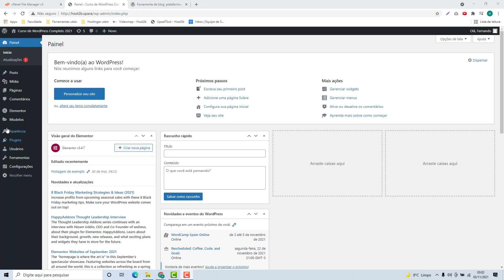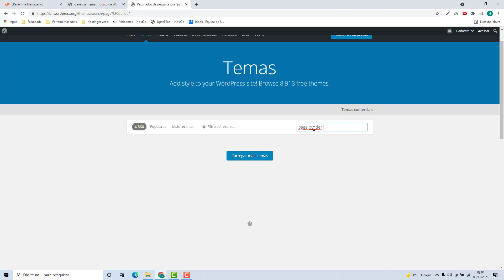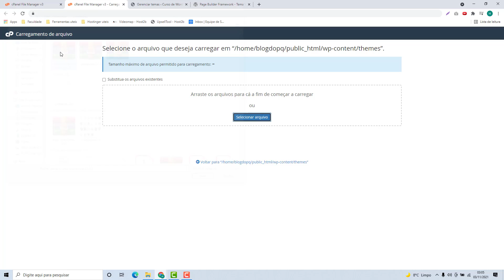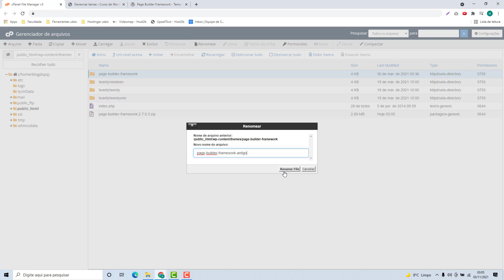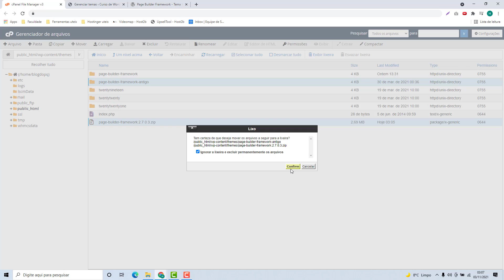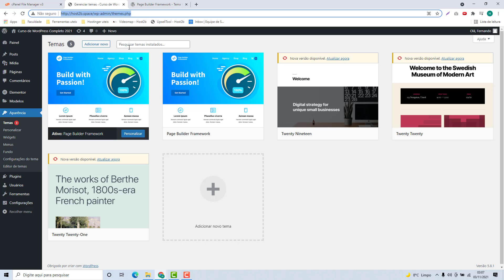Como atualizar um Tema do WordPress manualmente na Freehosting (Rápido e Fácil) 2022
Aprenda Como atualizar um Tema do WordPress manualmente na Freehosting facilmente e em poucos minutos